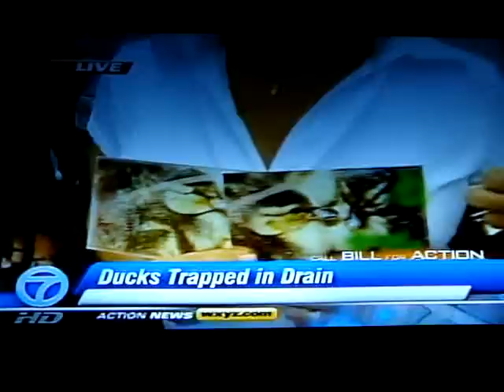Bill Spencer Stuck Ducks, You gotta be kidding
Bill Spencer in a WILDLIFE DRAMA